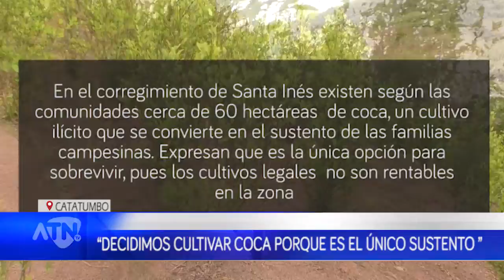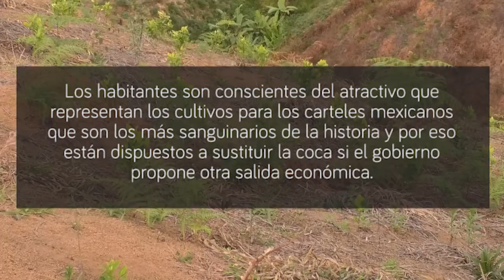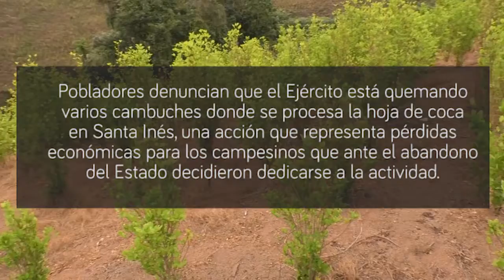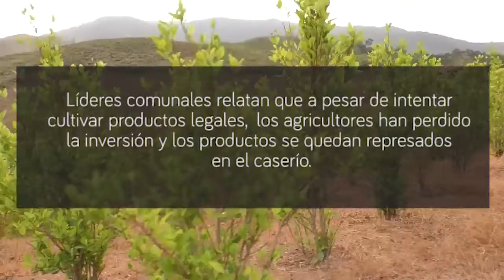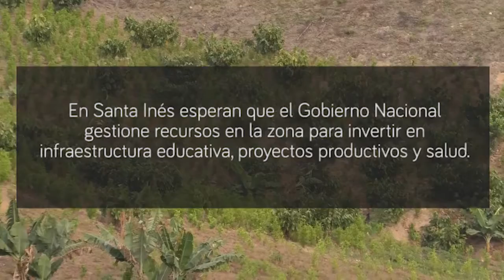CAMPESINOS CULTIVOS DE COCA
En el corregimiento Santa Inés existen según las comunidades cerca de 60 hectáreas de coca